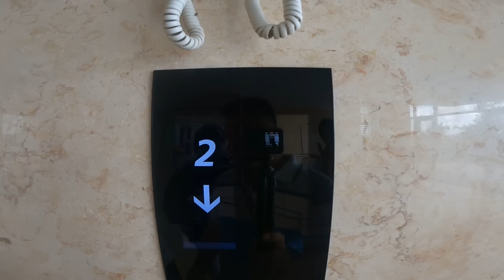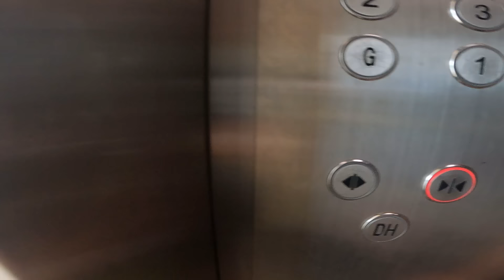Bất Ngờ Bị Ổ Ong Ruồi Rừng Đánh Team Nhập Viện Sự Cố Ngoài Ý Muốn Khi Đang Thực Hiện Video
_ Chúc Mọi người và các bạn xem video vui vẻ nhé !
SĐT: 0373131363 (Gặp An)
© Bản quyền thuộc về Anh Hai Vlog & ColorMan Network
© Copyright By Anh Hai Vlog & ColorMan Network  & Do not Reup